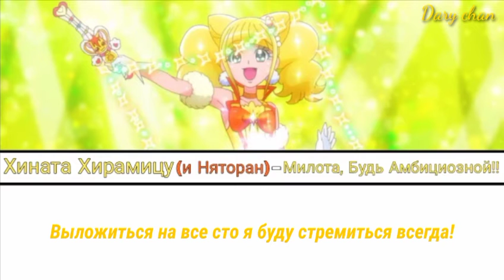Hinata Hiramitsu|Cure Sparkle (and Nyatoran) - Cute Be Ambitious!! (russian lyrics) Healin' Good PC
с днём рождения, Хината😺😺😺

внезапно мне зашёл ее голос💛💛💛 ну и Няторан тащит, ага